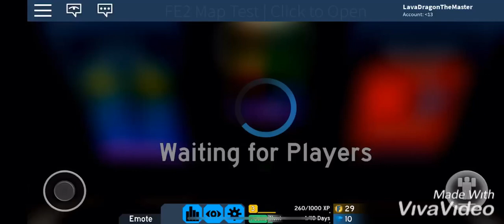Fe2 test map mulfonction electro-factory (normal insane) + 1.5k subs special (ask me questions)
Yes its here. Now ask me questions.

If you want me to do Q&A again, give me
1,000,000 total views or every 500+ subs

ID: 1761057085